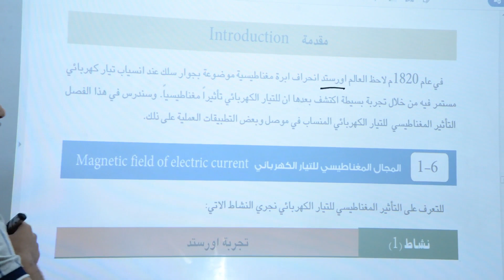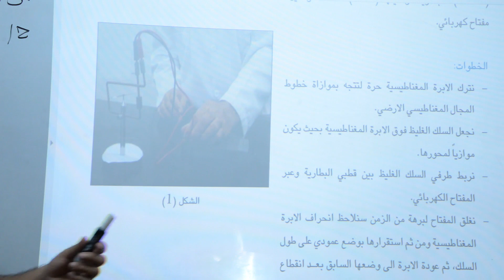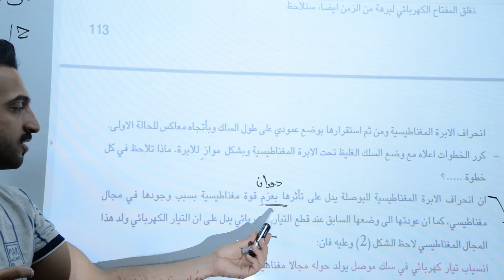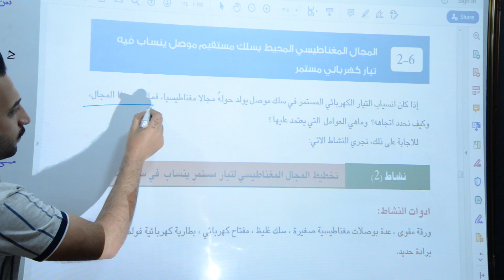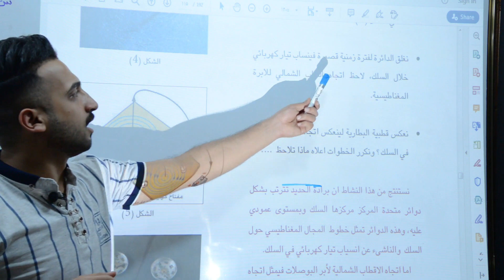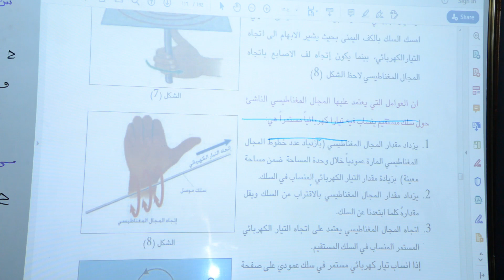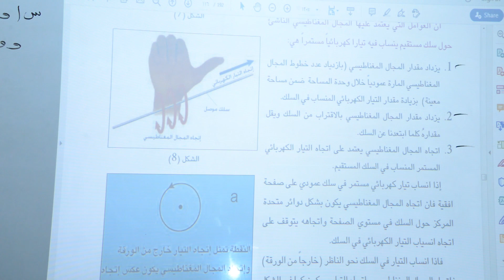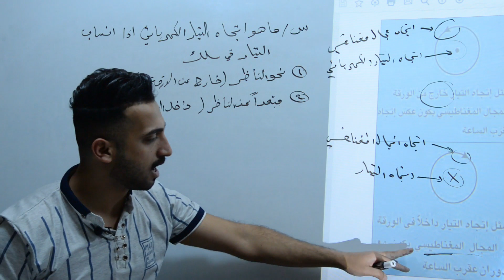ذو الفقار الحسيني فيزياء الثالث المتوسط محاضرة 1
الفيزياء